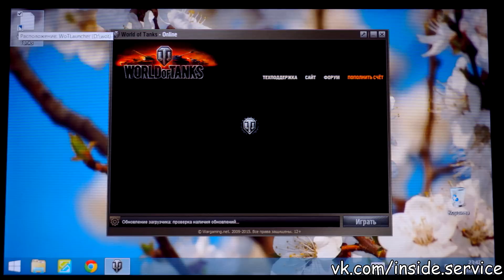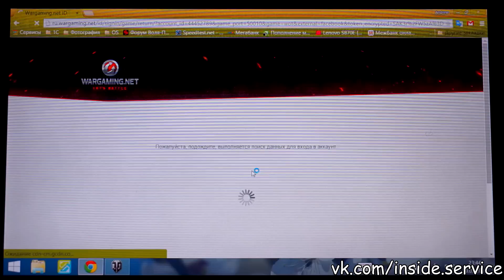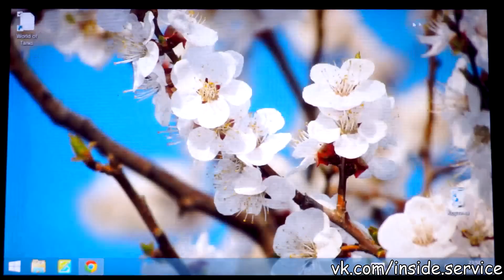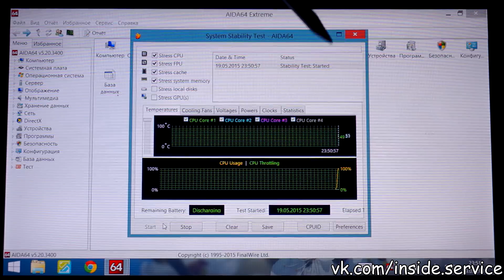Планшет Chuwi Vi10 (Intel Atom Z3736F). Производительность на примере игры World Of Tanks.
Проверяем производительность китайского планшета Chuwi Vi10 на SoC Intel Atom Z3736f в классической игре World Of Tanks.
Игра установлена на съемный винчестер, подключенный по USB 2.0, так как емкости встроенного eMMC накопителя на 32 ГБ не хватает для установки игры.
В процессе игры процессор в планшете нагревается до 75 градусов, что ниже допустимых 95 градусов для SoC Z3736f.

Filmed with Sony NEX6.